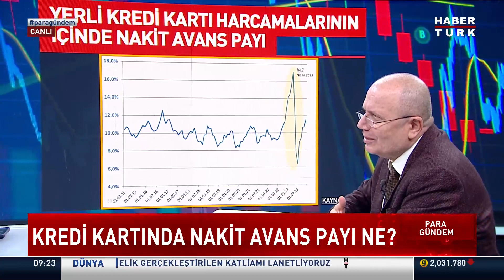Ekonomide veriler ne gösteriyor? Abdurrahman Yıldırım yanıtladı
Doğrudan yatırımlarda artış var mı? Yabancı yatırımcı ne düşünüyor? Kredi kartında nakit avans payı ne? Yabancı yatırımcı ne düşünüyor? Ekonomide veriler ne gösteriyor? Kredi kartı düzenlemesi olacak mı? Kredi kartı kullanım oranı ne?

Para Gündem'de Sena Alkan sordu; Habertürk Yazarı Abdurrahman Yıldırım yanıtladı.